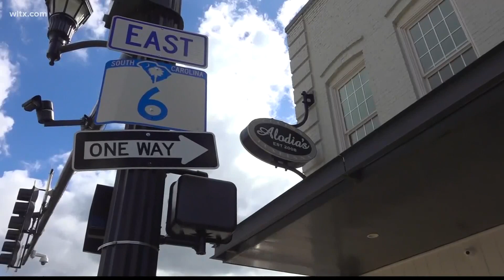A new conference center could be headed to Lexington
Currently town officials are working with a landowner to get property for the project.